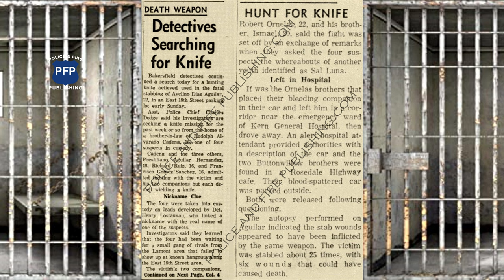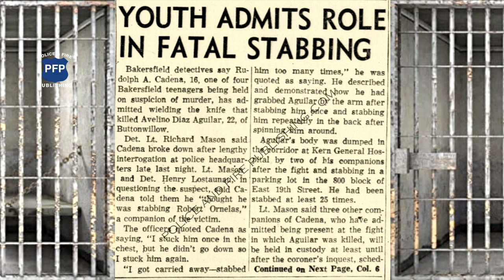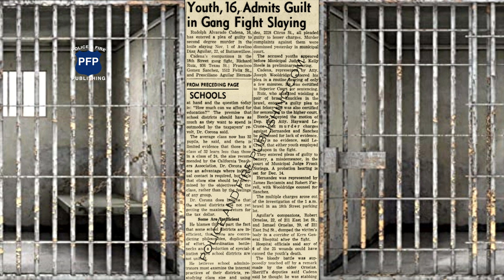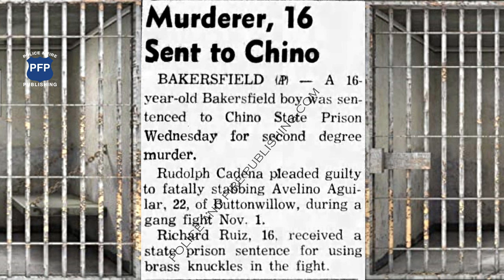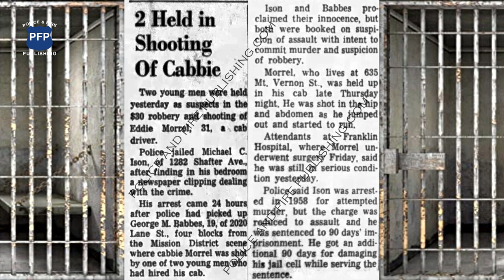Mexican Mafia - Rudy Cheyenne Cadena, Richie Ruiz, Mike Acha Ison's Criminal Beginnings. Episode 24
Episode 20.  Mexican Mafia - Rudy Cheyenne Cadena, Richie Ruiz, & Mike Acha Ison's Criminal Beginnings

                                                                       (Romans 6:23)

Thank you and enjoy. All the information pertaining to this VIDEO is published in good faith and for general information purpose only.  Police and Fire Publishing does not make any warranties about the completeness, reliability and accuracy of this information. Any action you take upon the information you find on this channel (prison street gangs) is strictly at your own risk.  Police and Fire Publishing will not be liable for any losses and/or damages in connection with the use of our CHANNEL From our website, you can visit other websites by following hyperlinks to such external sites. While we strive to provide only quality links to useful and ethical websites, we have no control over the content and nature of these sites. These links to other websites do not imply a recommendation for all the content found on these sites.  Site owners and content may change without notice and may occur before we have the opportunity to remove a link which may have gone ‘bad’.  Please be also aware that when you leave our Channel, other Channels may have different privacy policies and terms which are beyond our control.  Consent By using our Channel you hereby consent to our disclaimer and agree to its terms.  You are here: Police and Fire Publishing Youtube Channel / Disclaimers Disclaimers If you require any more information or have any questions about our Channel disclaimer, please feel free to contact Youtube.